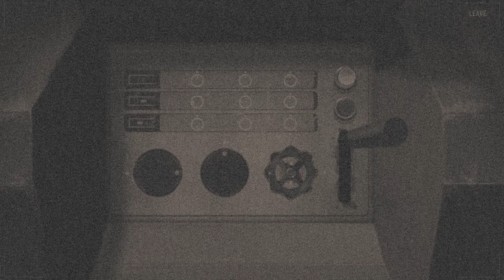Sunday Gold - Chapter 1: Revelations - Walkthrough Gameplay 2